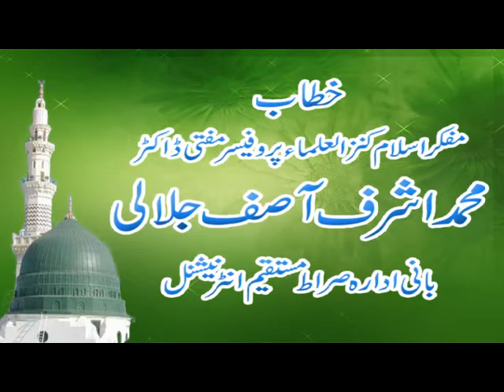Yad Harmaeen Sharfeen || Juma || Dr Ashraf Asif Jalali || ALFAROOQ CDS || ISLAM HAM TERE HAIN